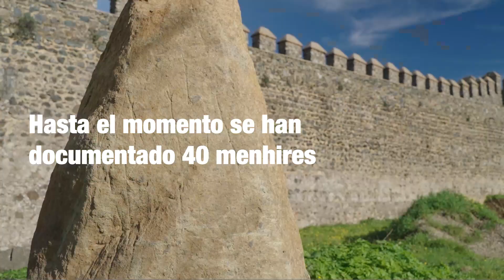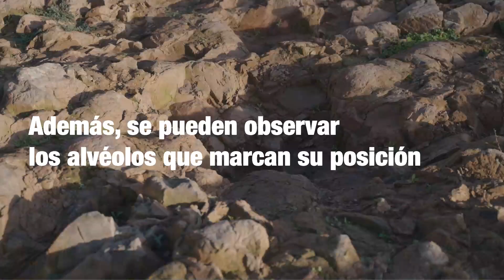Vídeo sobre las excavaciones en el interior del Castillo - Fortaleza de Cumbres Mayores (Huelva)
Vídeo presentado en la edición de la Feria Internacional del Turismo (FITUR) de 2023 sobre las excavaciones realizadas en el interiro del Castillo - Fortaleza de Cumbres Mayores (Huelva).